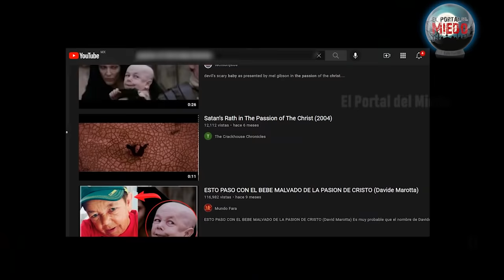El significado OSCURO del BEBÉ DEMONIO de la pasión de CRISTO